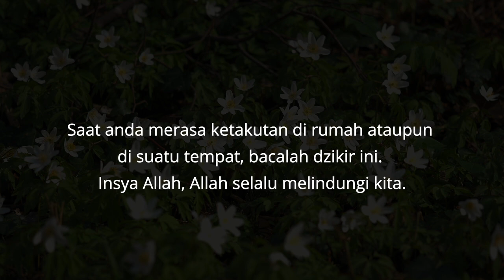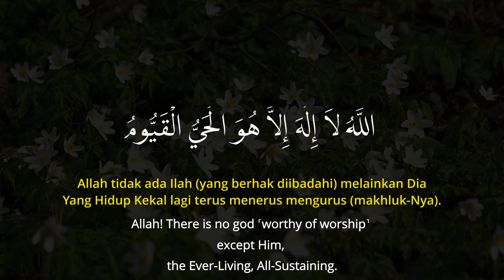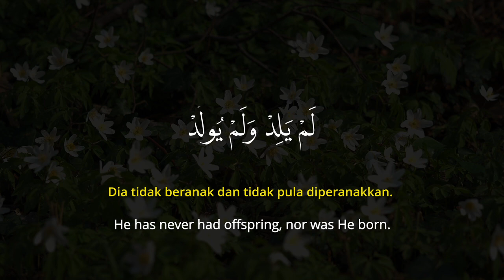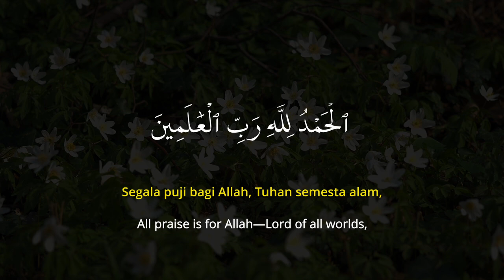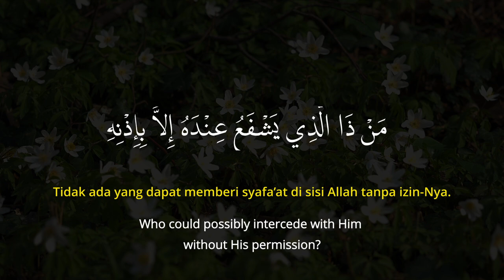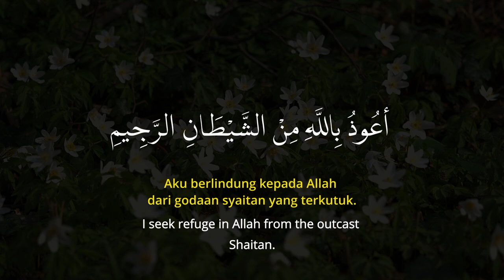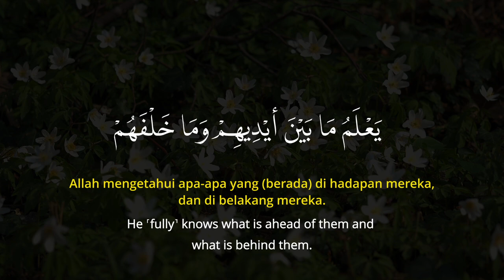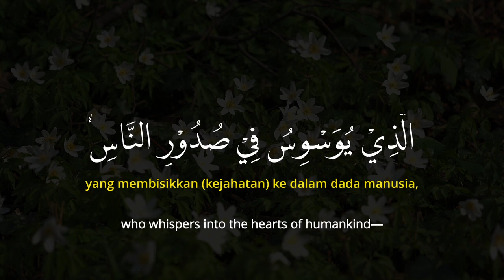Dengar Dan Baca Ketika Takut Di Suatu Tempat | Dzikir Penghilang Takut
Saat anda merasa ketakutan di rumah ataupun di suatu tempat, bacalah dzikir ini. Insya Allah, Allah selalu melindungi kita.
Semoga Allah memudahkan kita untuk terus berdzikir mengingatNya.